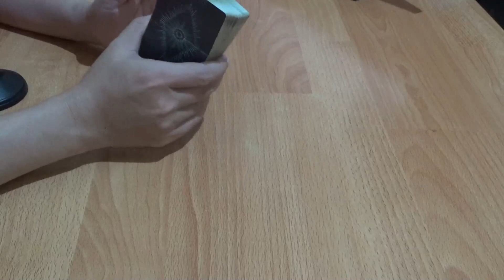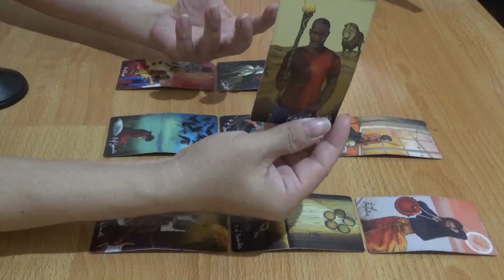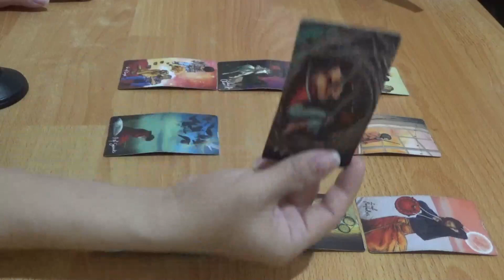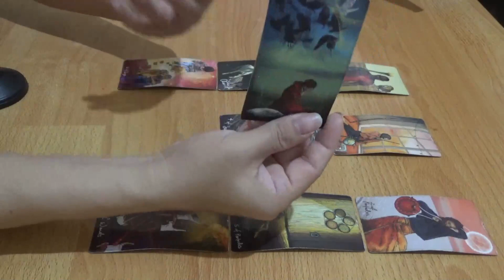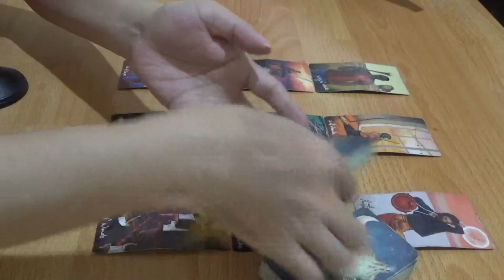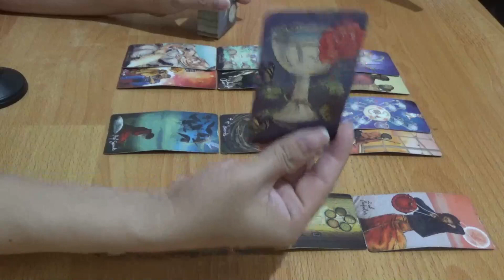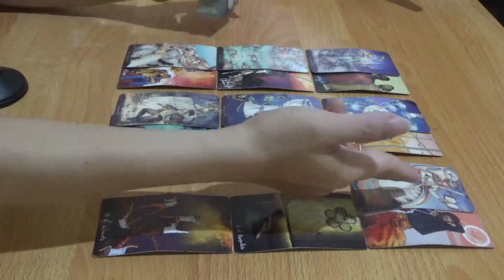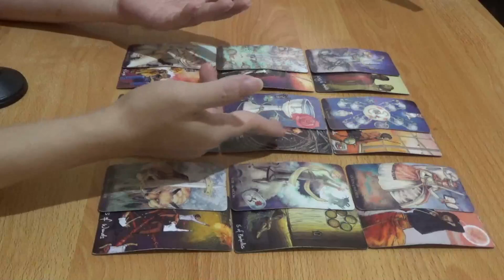Zodiak Gemini 3 Bulan Setelah Oktober 2023